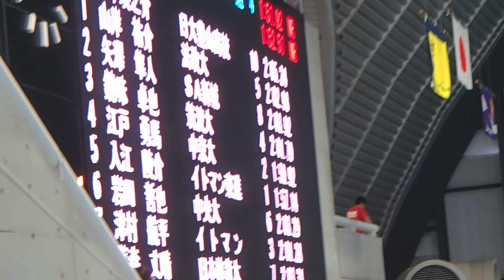2014年日本選手権水泳競技大会 男子200m背泳ぎ予選（入江陵介選手）